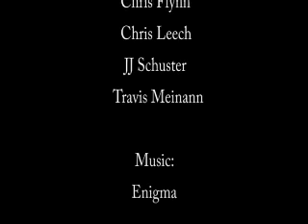Old Skydive K-State Promo Video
This was probably back in 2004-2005 era.  By Chris Armstrong